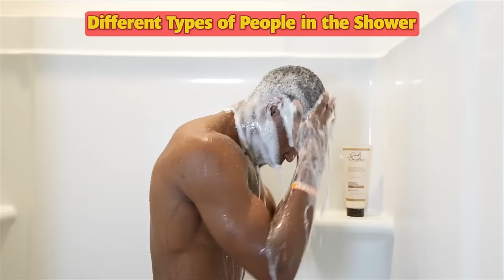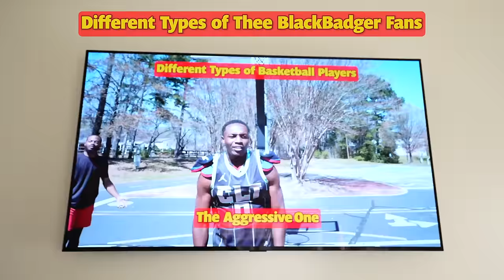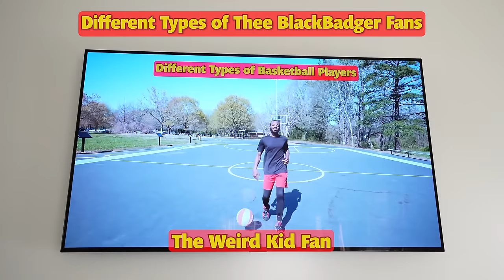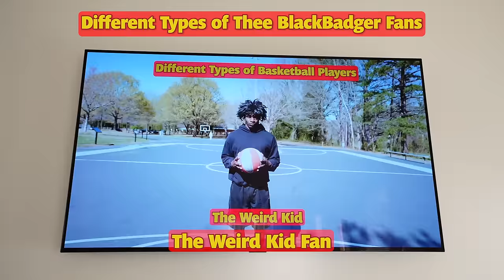3+ Hours THEE BLACKBADGER FUNNIEST VIDEOS | BEST OF THEE BLACKBADGER COMPILATION #16